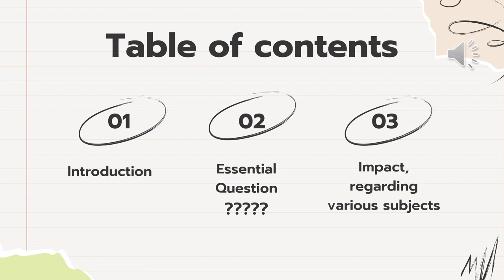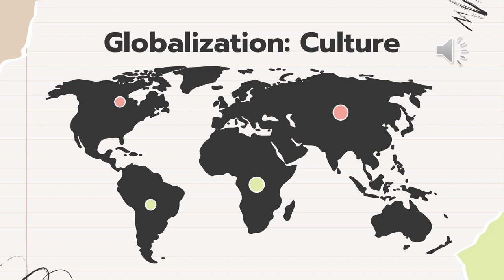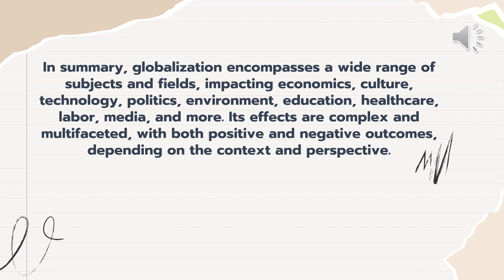Unit 1 - I&S - Grade 7 - By Ms. Juana Zayadin